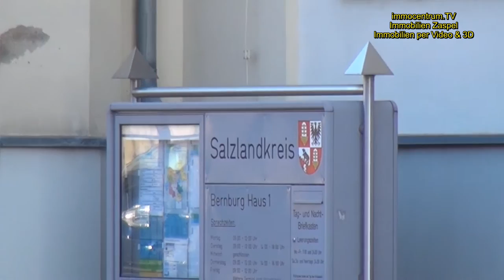🏰😀🐟Bernburg/Saale-Stadtrundgang in Sachsen-Anhalt-Sehenswürdigkeiten in Bernburg und Umgebung*Video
Sachsen-Anhalt  per Video !

Bernburg/ Saale  liegt an der Saale südlich von Magdeburg und nördlich von Halle. Seine Lage südlich der Gletschervorstöße der letzten Eiszeit (vor etwa 12.000 Jahren) mitten im Schwarzerdegebiet der Magdeburger Börde bietet landwirtschaftlich die besten Voraussetzungen. Im „Gletschergarten“ am Stadtrand befinden sich noch riesige Gesteinsplatten mit eiszeitlichen Schrammen.
Bernburg/ Saale ist eine alte Residenzstadt und für Freunde alter Architektur eine Reise wert. Besonders rund um das Renaissance-Schloss findet man viele imposante Bauten, wie z.B. das Rathaus oder das Theater.
Bernburg (Saale) ist die Kreisstadt des Salzlandkreises in der Magdeburger Börde,  in der Mitte von Sachsen-Anhalt. Bernburg liegt an der Saale, 45 Kilometer südlich von Magdeburg und 40,2 Kilometer nördlich von Halle. Bernburg ist historisch ein Teil von Anhalt und war Residenz der Nebenlinie Anhalt-Bernburg.
Der  historische Stadtkern  liegt rund  um das  Schloss, welches hoch über der  Saale thront und zur Strasse der Romanik gehört.
Bernburg ist  auch ein wichtiger Ort  für die Schifffahrt, da es eine Saaleschleuse hat.  Durch Bernburg führt der Saale-Radwanderweg, es gibt  gute Pensionen und Ferienwohnungen, sowie Hotels.
Viel Immobilien  wurden nach 1989 neu saniert und es stehen ausreichend  Wohnungen zur Verfügung.
In Bernburg gibt es mehrere Saalebrücken.
Für Wassersportler bieten sich Bootstouren  auf der Saale nach Halle/ Saale an.
Bernburg/ Saale Saalestadt im Salzlandkreis. Bernburg/ Saale ist eine alte Residenzstadt und für Freunde alter Architektur eine Reise wert.  Besonders rund um das Renaissance-Schloss  findet man viele imposante Bauten,  wie z.B.  das  Rathaus oder das Theater.
Der  historische Stadtkern  liegt rund  um das  Schloss, welches hoch über der  Saale thront.
* Sehenswürdigkeiten  Sachsen-Anhalt  * Tourismus Sachsen-Anhalt  * Urlaub in Sachsen-Anhalt
* Städtereise Bernburg/ Saale  in Sachsen-Anhalt